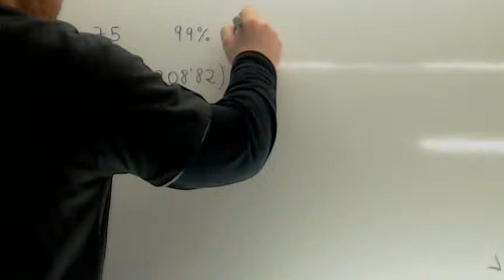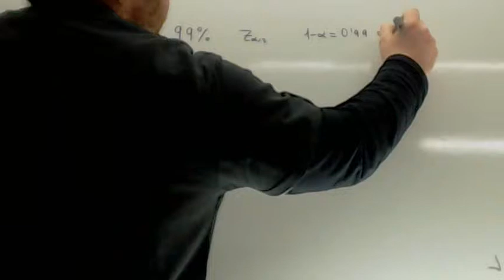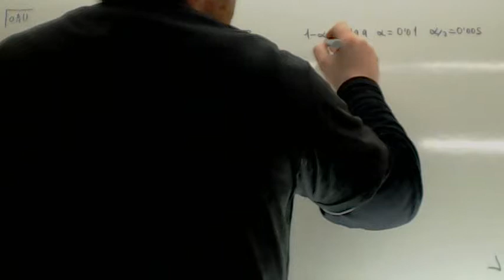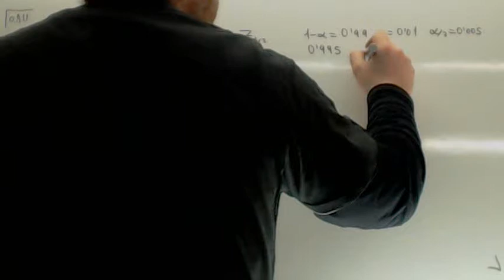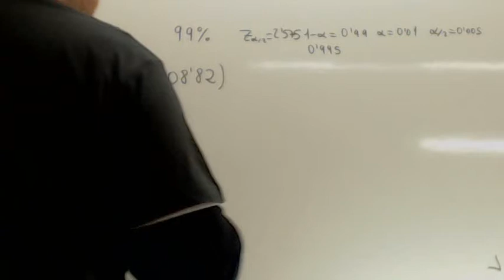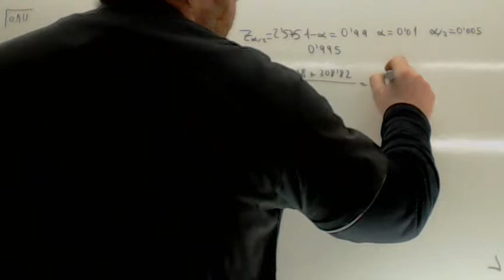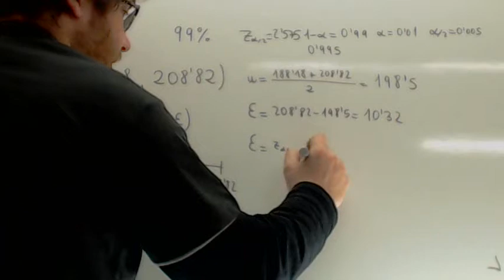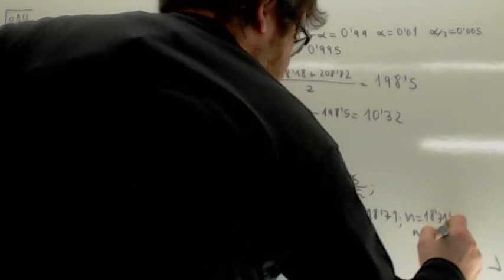Intervalo de confianza Usero